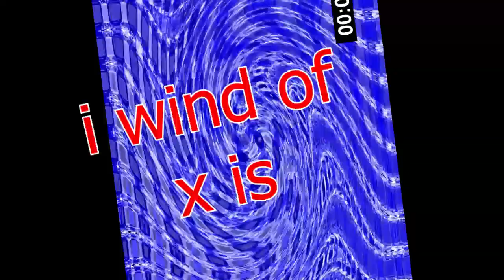Veg Replace Tennis How To Make Loud House Inspired Giant Chocolate Bar 🍫 Halloween Snackdown Ep 1